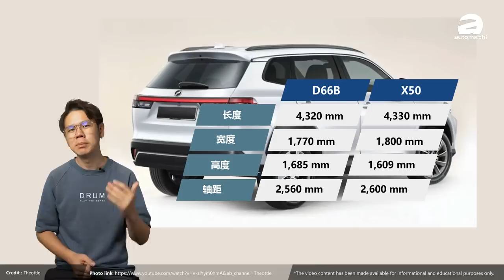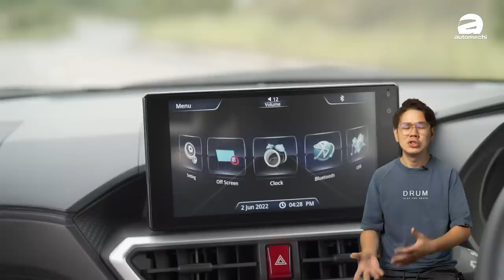Toyota Yaris Cross / Perodua D66B 最快5月全球首发、大马版价格RM 73,000起跳？（汽车咖啡馆）｜automachi.com 马来西亚试车频道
Toyota Yaris Cross DNGA 版本将会在5月份于印尼市场做全球首发，从我们获得的消息处指出这款车也会有第二国产车版本，开发代号为 D66B ，不过我国的 UMW Toyota 据悉也会推出这款车，其销售模式就好像 Alza 以及 Veloz 一样！

因为 Alza 以及 Veloz 的模式在我国非常成功（目前两款车的月销售成绩超过5,000辆），所以在未来双方也会延续同样的销售模式，据悉下一款车双方也会延续这样的销售模式。据悉 Yaris Cross DNGA 版本（非欧洲版本）会有两个版本，其中“顶级版本”会是丰田专属车款，至于“普通版本呢”则是提供 Daihatsu / Perodua 使用。

除此之外，据悉在引擎的动力配置上面也是会有差别，目前的消息指出 Perodua D66B 暂时只会有1.5L自然进气引擎（混合动力引擎会在之后添加），至于 Toyota Yaris Cross 则是会在本地提供混合动力引擎，而且是崭新的 e-Smart Hybrid 系统，属于 REEV 形势的混合动力引擎，但是引擎的排气量从 Ativa/Raize/Rocky Hybrid 的1.2L提升到1.5L，这意味着引擎的动力会更为出色。

据悉这款车会在2023年5月于印尼市场做全球首发，之后会陆续进军其他市场。我国的部分因为 Perodua 表示一年只会引进一款车型（今年的车型为大改款 Axia ），所以这款代号为 D66B 的 SUV 预计会在2024年初发布。距离新车发布预计还有8个月时间，相信这款时间内将会有更多的消息流出，不知道大家是否期待这款车？